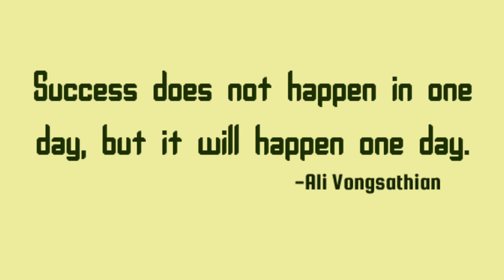मिल्खा सिंह के बारे मे 5 अनसुनी तथ्य।😱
This video contain facts about the Flying sikh
                                                                             :/youtu.be/EHfQpsU7dkI